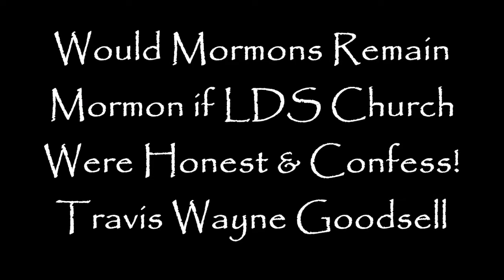Would Mormons Remain Mormon If LDS Church Were Honest & Confessed!!!